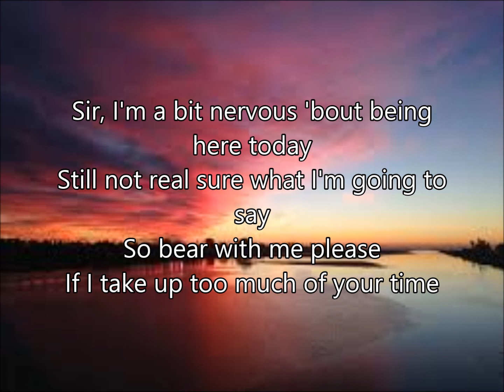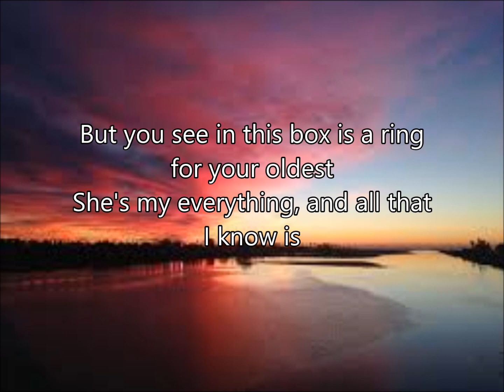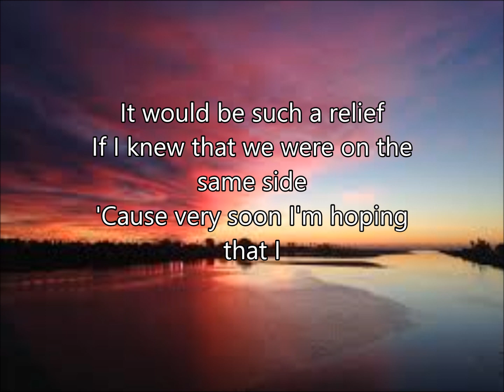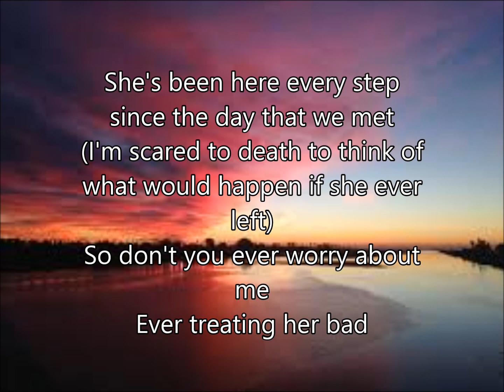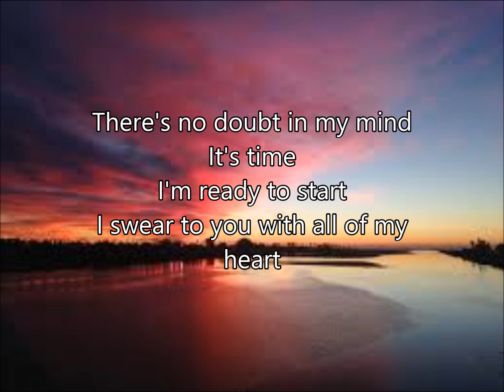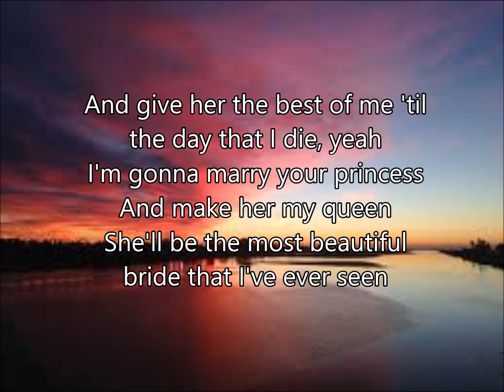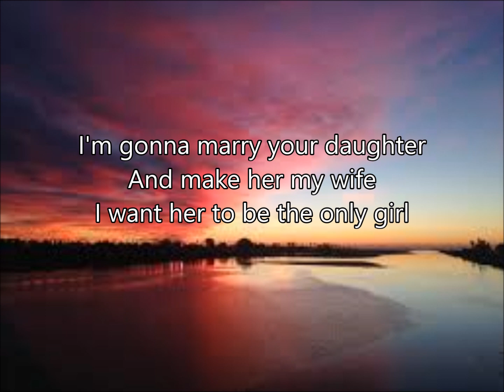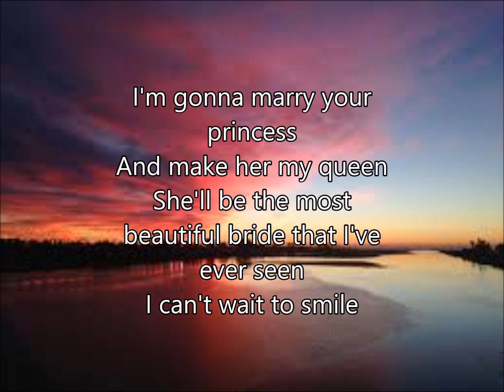Marry your Daughter - Brian McKnight (Lyrics)